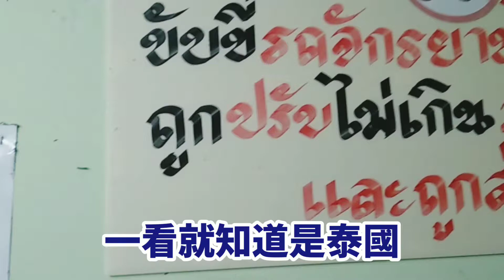中壢火車站一帶，全台最大最多『東南亞商店街』 Vietnam. Philippines. Indonesia. Thailand 越南🇻🇳 菲律賓🇵🇭 印尼🇲🇨 泰國🇹🇭 泰國茄子